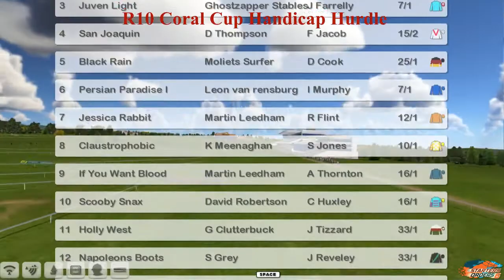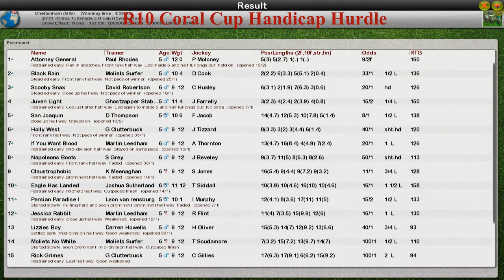NH WK10 R10 Coral Cup Handicap Hurdle